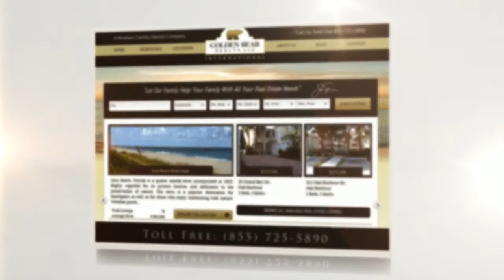Resort at Singer Island Condos for Sale | Singer Island, FL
Resort at Singer Island condos for sale in Singer Island, FL. Presented by Golden Bear Realty, a Nicklaus family owned real estate company.

Resort at Singer Island offers luxury oceanfront condos and hotel suites along the white sandy beaches of Singer Island, FL. These Singer Island condos offer the finest in amenities and ocean views.